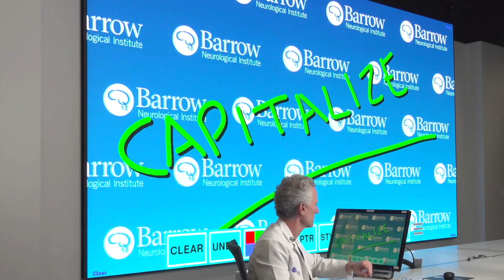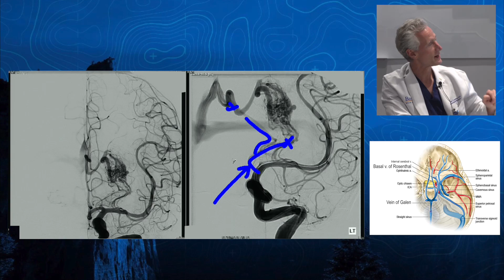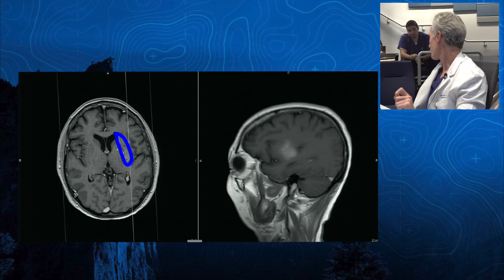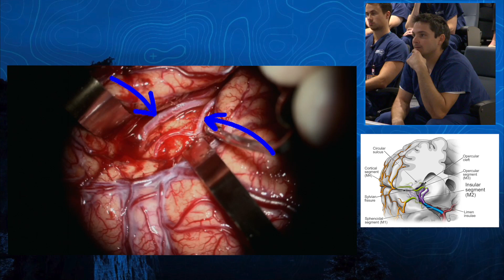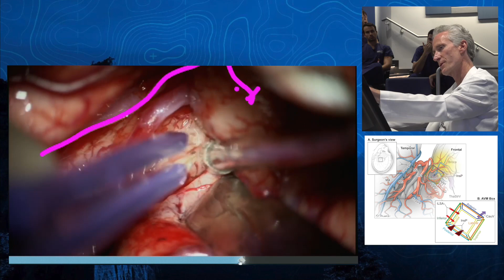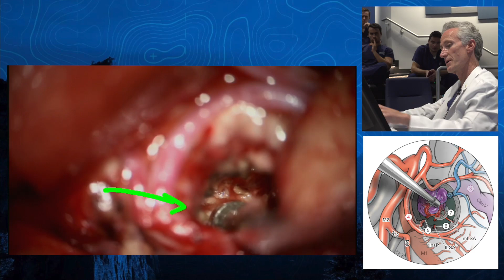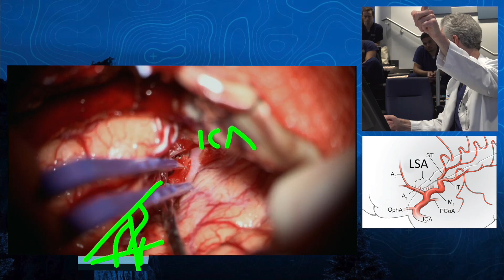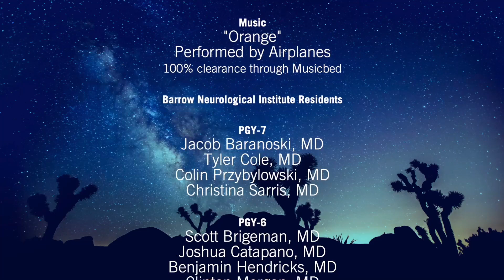Episode 6: Capitalize - Basal Ganglia Arteriovenous Malformation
Barrow Neurosurgery Base Camp Season 2 Episode 6: Dr. Michael T. Lawton and the Barrow neurosurgery trainees study a left craniotomy for resection of an arteriovenous malformation (AVM) in the basal ganglia using wand guidance.